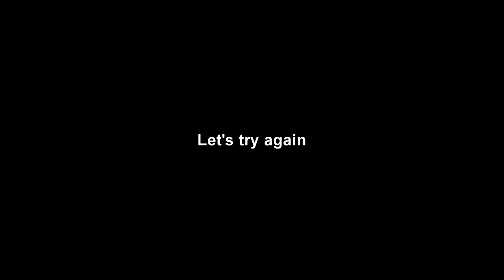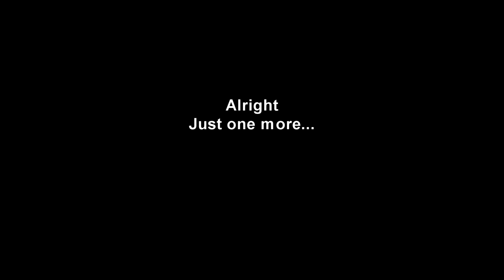Sucking at H1Z1 - First time playing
Just tried H1Z1 for the first time today. I really suck at it.